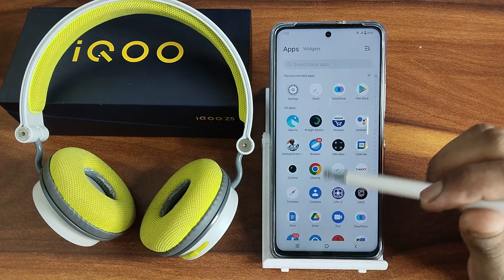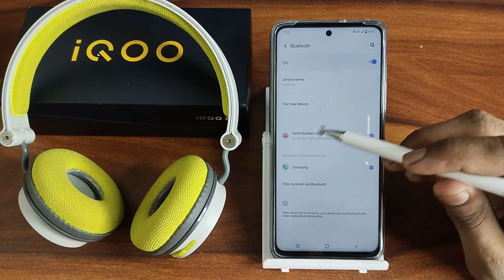IQOO Z5 5G pair Bluetooth headphone, how to pair Bluetooth headphone